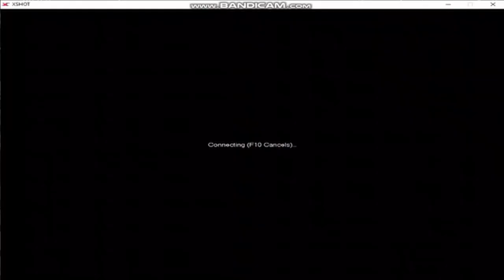XSHOT - ใช้ 8.5 ใหม่ลงอารามงูด้วยความเร็วที่เร็วสุดๆในเซิฟไทย !